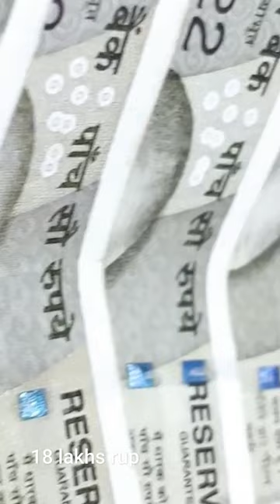Rs 18 Lakh Cash in Bank Locker lost to Termites | Will She Get Recovery?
Woman Loses Rs 18 Lakh Cash in Bank Locker to Termites | RBI Locker Rules | Will She Get Recovery?

A woman in Moradabad, Uttar Pradesh, lost Rs 18 lakh cash in her bank locker at Bank of Baroda to termites in October 2023. The incident has raised questions about the safety of bank lockers and the responsibility of banks in such cases.

In this video, I discuss the RBI locker rules and whether the woman is entitled to any recovery from the bank. I also share tips on how to keep your valuables safe in a bank locker.

The woman's name is Alka Pathak. She had kept the cash in the locker for her daughter's wedding.

The RBI locker rules state that banks are liable for any loss or damage to the contents of a locker due to their own negligence or fraud. However, banks are not liable for loss or damage caused by natural calamities or acts of God, such as termite infestation.

It is unclear whether Alka Pathak will be able to recover any of her losses from the bank. She has reportedly filed a complaint with the bank and the police. The incident is under investigation.